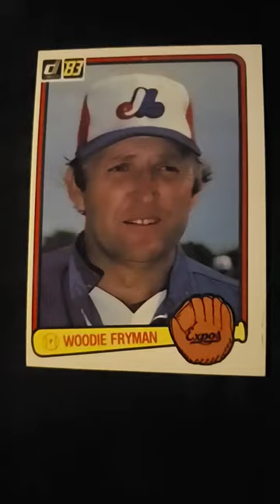MLB woodie Fryman 162